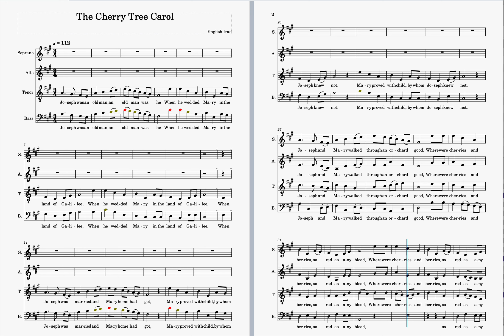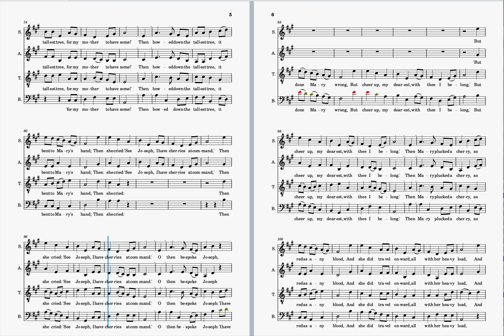The cherry tree carol B